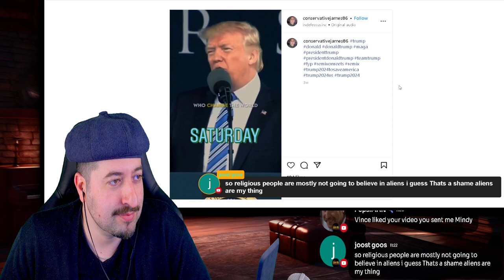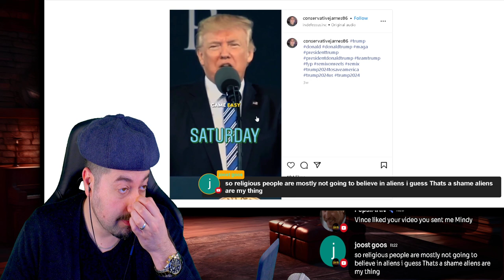Trump Motivational Speech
Vince:
ALL MY CONTENT IN ONE PLACE :